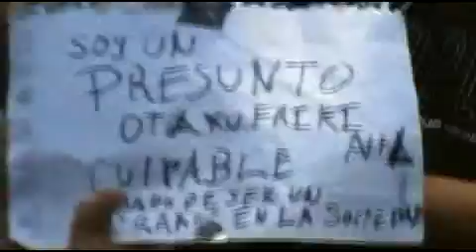3ramarchafriki 20052011 parte6